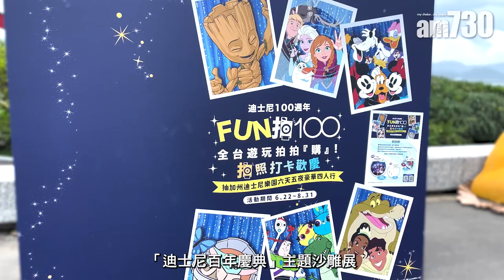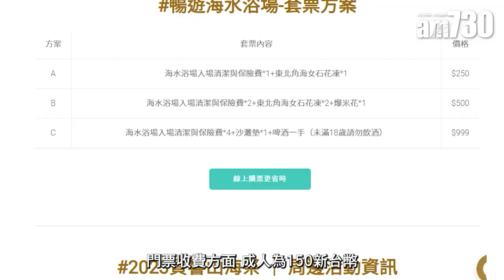台灣自由行｜直擊台北最新迪士尼百年沙雕展 3大必影打卡點率先看 必去全台第一間海邊Starbucks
今年正值迪士尼100周年，全球各地都舉辦不同慶祝活動。除了香港有商場打卡位外，台灣亦有！福隆海水浴場舉辦期間限定迪士尼100周年沙雕展。記者今次帶大家飛到台灣率先直擊，設有6大主題專區，更有不同打卡位，迪士尼fans一定不能錯過！

鳴謝：臺灣觀光協會香港辦事處、長榮航空
圖文：Kristy

福隆海水浴場位於新北市海邊，向來都深受一眾台灣人歡迎。由台北市區出發，大家可以選擇乘搭台鐵至福隆站，下車後步行五分鐘即可抵達，車程大概1個多小時。

bmgproductionmusic